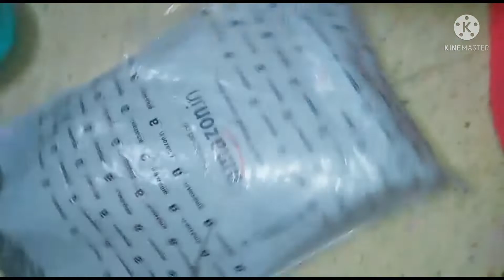1st Year Birthday Vibes | Baloon Blasting | Cake Smashing |Cake Cutting And Many More.. ☺☺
Birthday Vibes | Cake Cutting |Cake Smashing | Baloon Blasting And Many More.. ☺☺